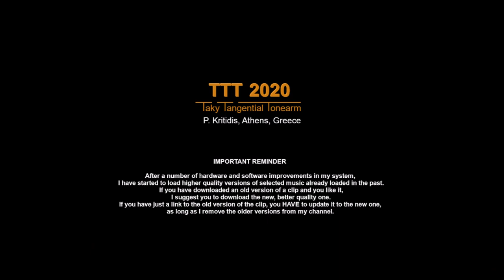Britten A Ceremony Of Carols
Benjamin Britten
A Ceremony Of Carols
Supraphon SUA 10757
Czechoslovakia, 1966

              A Ceremony Of Carols for treble voices and harp

00:00   Procession
01:42   Wolcume Yole
03:10   There Is No Rose
05:30   That Yongë Child
07:06   Balulalow
08:24   As Dew In Aprille
09:26   This Little Babe
11:00   Interlude
15:16   In Freezing Winter Night
18:42   Spring Carol
19:54   Adam Lay Inbounden (Deo Gratias)
21:09   Recession

23:03   End of file

Prague Radio Children's Chorus
Chorus Master: Bohumil Kulínský
Harp: Libuše Váchalová

Recorded in the House of Artists in Prague

TTT features:

    Platter
•  Speed accuracy: typically within ± 0.1 %
•  Rumble, indirectly measured:
    Unweighted: below -70 dB at 0 - 45 Hz

    Tonearm
•  Hum noise (cartridge over LP, motor ON):